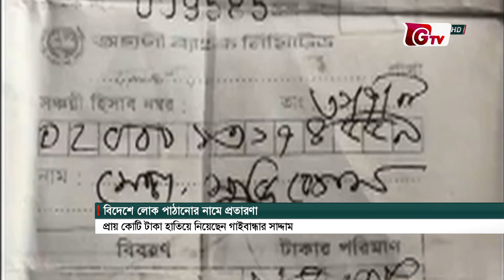প্রায় কোটি টাকা হাতিয়ে নিয়েছেন গাইবান্ধার সাদ্দাম | Gaibandha Saddam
প্রায় কোটি টাকা হাতিয়ে নিয়েছেন গাইবান্ধার সাদ্দাম | Gaibandha Saddam | 17August2022